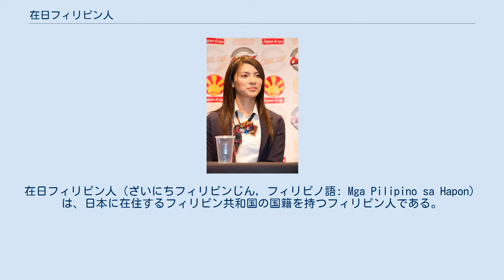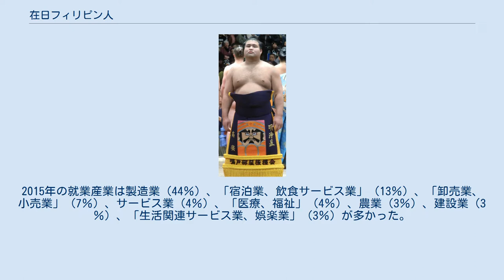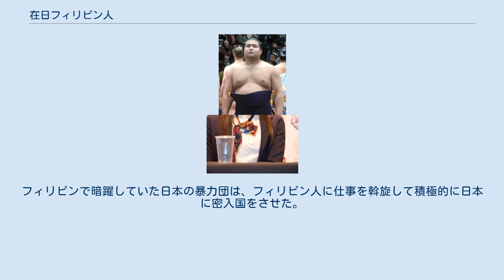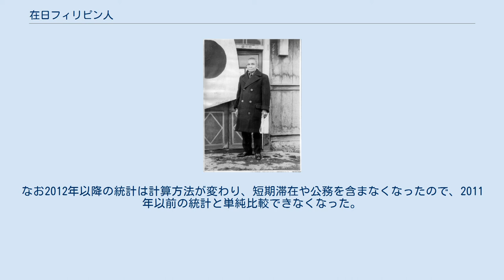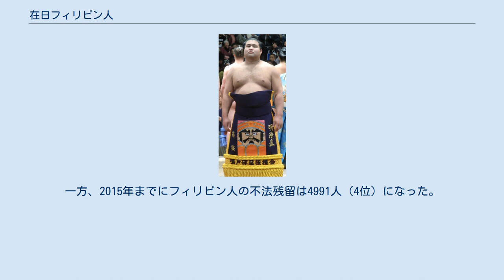在日フィリピン人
在日フィリピン人（ざいにちフィリピンじん, フィリピノ語: Mga Pilipino sa Hapon）は、日本に在住するフィリピン共和国の国籍を持つフィリピン人である。
日本に帰化したフィリピン人、およびその子孫のことはフィリピン系日本人と言う。
 2019年12月末時点で282,793人を数え、在日外国人としてはベトナムに次ぐ第4位となっている。
日本でのフィリピン人の歴史は古く、既に在住者の大半が永住者や定住者となっており、日本社会に溶け込み、日本国籍を取得しているものの少なくない。
また、国際結婚の多さから多くの2世を生み出しフィリピン系日本人として日本の各界で活躍する人も多い。
こういった、日本国籍を持つフィリピン系日本人の数は統計は無いが、相当数の数になると思われる。
 2019年12月現在、日本に中長期に滞在している民間のフィリピン人は28万2798人（194国中4位）である。
そのうち永住者、日本人の配偶者等、永住者の配偶者等が16万5470であり、それ以外のフィリピン人が11万7328人である。
 男女比は30対70であり、圧倒的に女性が多い。
年代別で多いのは40代（6万3624人）と30代（6万7576人）であり、60代以上は約9000人。
 在日フィリピン人の大半（87％）は就業制限のない永住者及びその家族・日本人の家族（16万5470人）や定住者（5万4359人）である。
制限のある在留資格としては技能実習3万5874人（4位）。
 2020年のフィリピン人労働者は18万4750人だった。
2015年の就業産業は製造業（44％）、「宿泊業、飲食サービス業」（13％）、「卸売業、小売業」（7％）、サービス業（4％）、「医療、福祉」（4％）、農業（3％）、建設業（3％）、「生活関連サービス業、娯楽業」（3％）が多かった。
 在日フィリピン人の居住地域は関東地方（43％）、中部地方（30％）、近畿地方（10％）が多い。
 家族の同伴率は1％で世界平均（6％）より低い。
一方、日本人の配偶者のフィリピン人は13％で世界平均（7％）の約2倍である。
 初期の例としては、太平洋戦争中、日本軍占領下でのフィリピン独立（フィリピン第二共和国）に伴い、日本の大学で学ぶために来日したフィリピン人学生がいる。
 1960年代までフィリピン経済は「アジアの優等生」と呼ばれていたが、その後は長期低迷した。
国内に仕事が無いフィリピン人は中東の産油国に出稼ぎに行って働いていたが、石油価格の低迷により締め出されてしまった。
丁度その時、円高で日本円の価値が上昇していた為にフィリピン人はニューカマーとして日本を目指すようになった。
フィリピンで暗躍していた日本の暴力団は、フィリピン人に仕事を斡旋して積極的に日本に密入国をさせた。
その結果1983年の在日フィリピン人は7516人だったが、バブル景気を経て1989年までに約5倍の3万8925人に急増した。
1987年に不法就労で強制退去させられたフィリピン人は8027人（1位）で全体の7割を占めた。
そのうち約7割は女性であり、いわゆる「ジャパゆきさん」だった。
フィリピン人女性はフィリピンパブなどの風俗関係に従事しており、1988年に風俗関係事犯で捕まったフィリピン人女性は588人（1位）だった。
 1992年の在日フィリピン人は6万2218人だったが、1995年に7万4297人となった。
この頃、ルビー・モレノがテレビや映画で活躍した。
国際結婚が増加し、1995年に日本人男性と結婚したフィリピン人女性は7188人、フィリピン人男性と結婚した日本人女性は52人だった。
一方、1995年までにフィリピン人の不法残留は4万1122人（3位）になり、刑法犯は1990年の328件（3位）・151人（3位）から633件（7位）・301人（5位）に倍増した。
不法就労も続いており、1995年に雇用関係事犯で捕まったフィリピン人女性は204人（1位）であり、風俗関係事犯で捕まったフィリピン人女性は166人（2位）だった。
 2000年の在日フィリピン人は1995年の約2倍の14万4871人に急増した。
この年、興行の在留資格で新規に入国したフィリピン人は6万455人（59％）だった。
一方、2000年のフィリピン人刑法犯は375件（6位）・241人（6位）であり、不法残留は3万6379人（2位）だった。
雇用関係事犯で捕まったフィリピン人女性は93人（4位）であり、風俗関係事犯で捕まったフィリピン人女性...